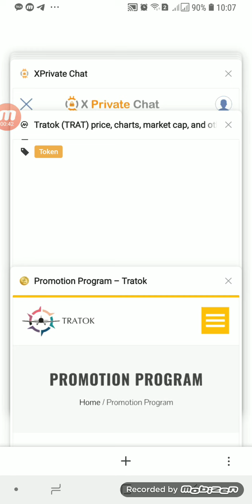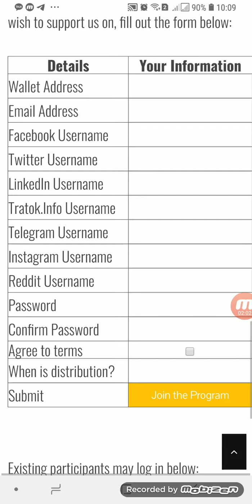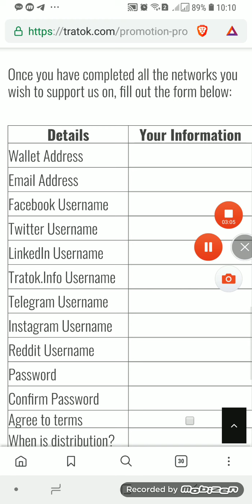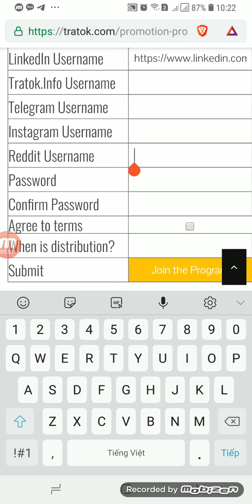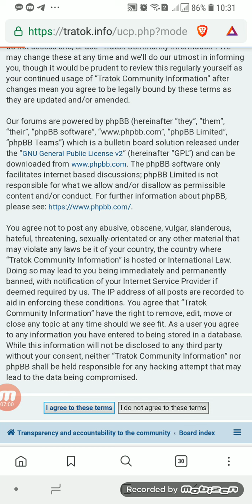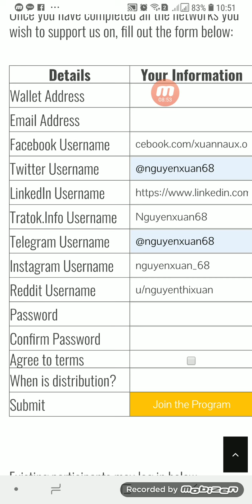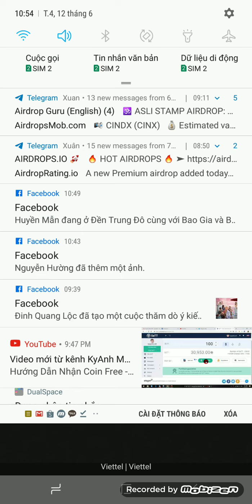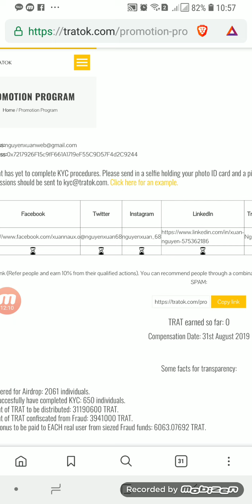NHẬN 49000 TRAT (~$23) VỚI TRATOK PROMOTION PROGRAM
49.000 TRAT = 0,098 ETH ~ $23

 Vòng 1 và 2 đã được phân phối và bán hết

 Đây là vòng 3, kiếm tới 49.000 TRAT (7000 TRAT cho mỗi nhiệm vụ x 7 nhiệm vụ)

 - Mở liên kết ở trên và theo dõi, like tài khoản xã hội của họ, mỗi tài khoản là một nhiệm vụ, rất đơn giản.

 - Cuộn xuống để điền các thông tin chi tiết cùng với địa chỉ ETH của bạn.

 - Phân phối token vào ngày 31 tháng 8 năm 2019.

TRAT đã được list trên Coinmarketcap

👉Join kênh telegram của chúng tôi để không bỏ lỡ các kèo airdrop hấp dẫn